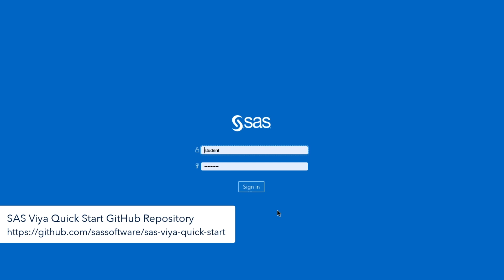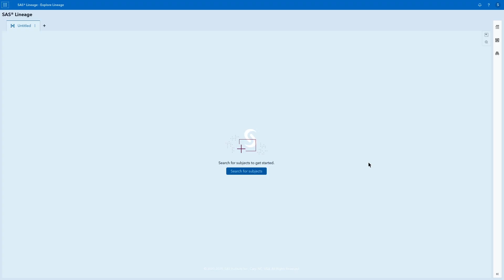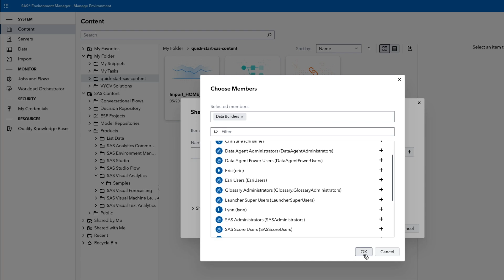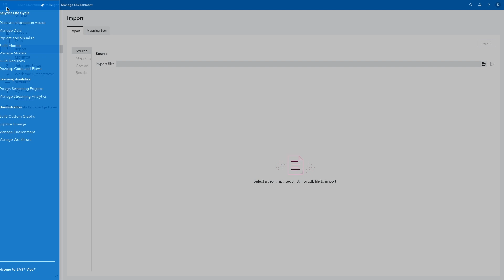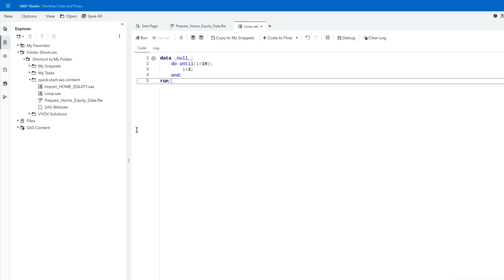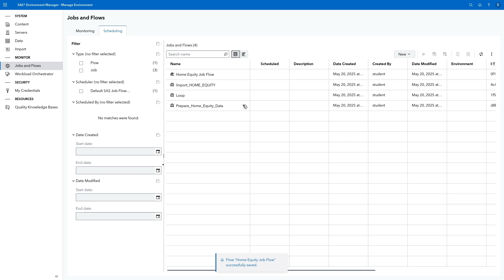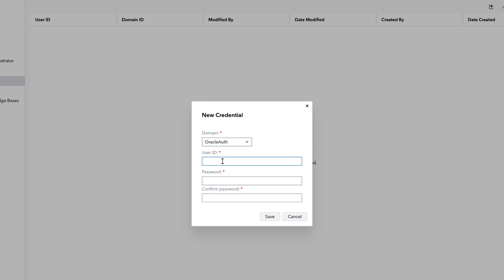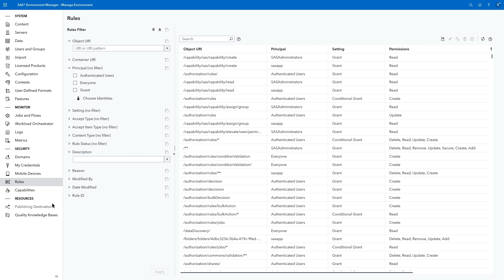Manage Your Environment with SAS Environment Manager | SAS Viya Quick Start Tutorial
This Quick Start tutorial demonstrates the features of SAS Environment Manager, which enables individual users to manage their personal SAS assets. Administrators can use it to customize and monitor the SAS Viya environment for all users.

Chapters
00:00 – Introduction
01:10 – Exploring SAS content
02:42 – Creating folders and managing content
04:27 – Searching for Content
05:20 – Viewing the available servers
05:41 – Accessing SAS Data Explorer and Importing Assets
06:22 – Deploying and executing jobs
09:15 – Creating job flows
10:14 – Monitoring jobs
11:30 – Managing your credentials
12:38 – Viewing quality knowledge base properties
13:02 – Exploring features for administrators
14:17 – Learning more